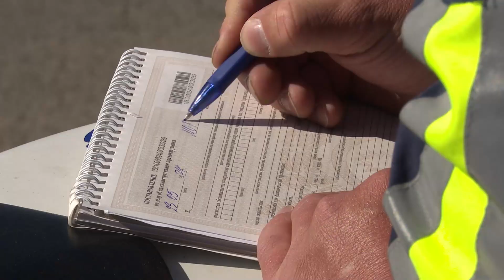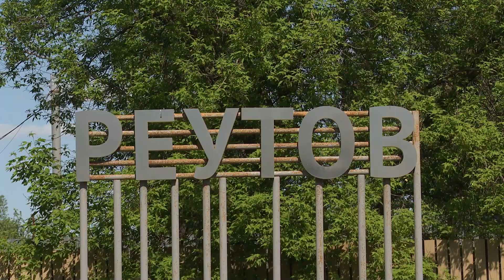Сотрудники Госавтоинспекции провели в Реутове рейд «Мотоциклист» 29.05.2024